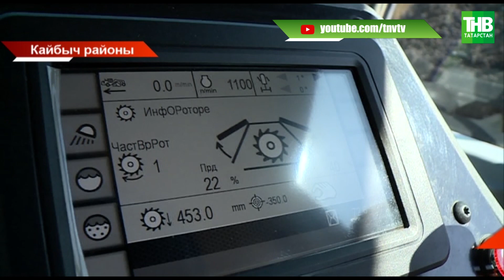Татарстан тәҗрибәсен өйрәнәләр 27/08/2021 ТНВ